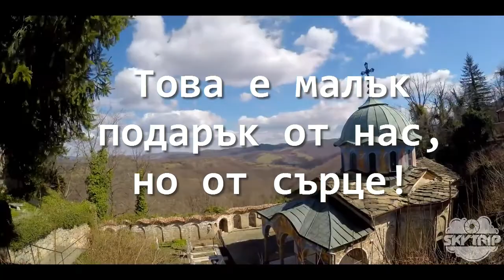Georgi Genchev - Birthday Wishes